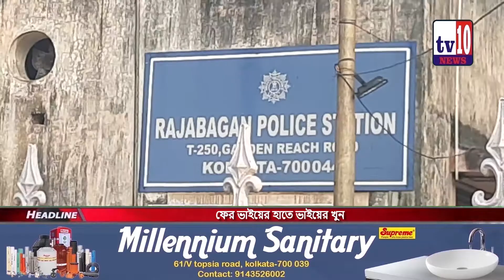ফের ভাইয়ের হাতে ভাইয়ের খুন